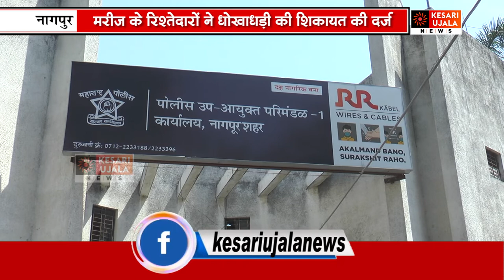वार्डबाॅय ने 30 हजार में बेचा रेमडेसिविर